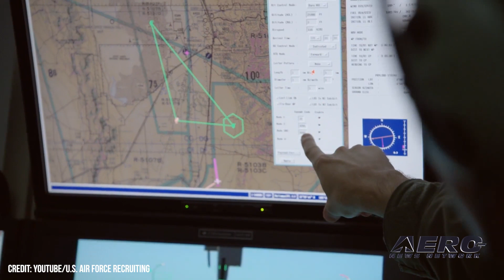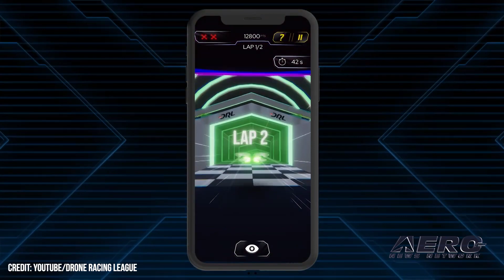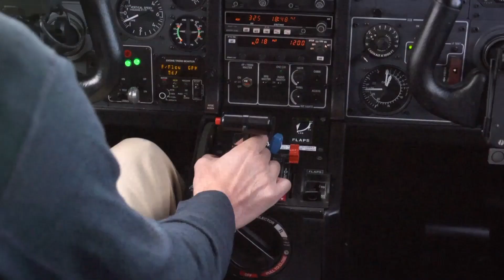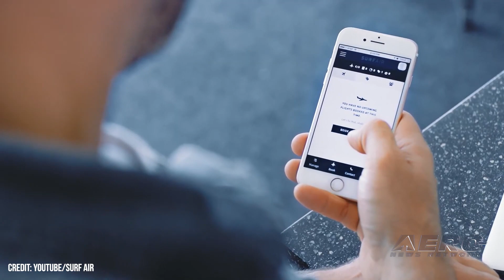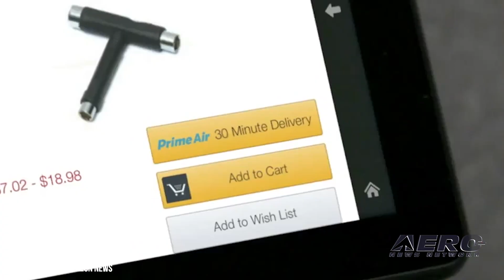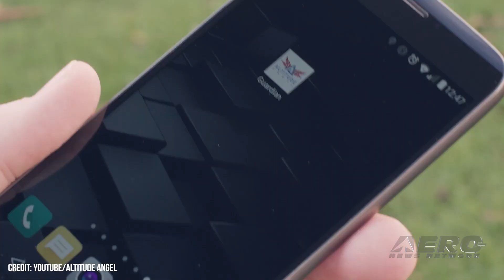Airborne-UnCrewed 05.24.22: USAF and DRL, Amazon Drones, UK’s ‘Angel’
Also: Pilotless Airplane--Oooppps, Surf Air Mobility, Starliner Docks, Easy Aerial

The United States Air Force (USAF) and the Drone Racing League (DRL) have apparently expanded their efforts to accelerate the recruiting and training of drone pilots, in the hopes of supplying new talent to the USAF. For the past five seasons, the USAF has renewed its partnership with the DRL, capitalizing on the latter’s expertise in marketing and attracting talent for its annual first-person view (FPV) drone racing competitions. Amazon received Part 135 Air Carrier Certification in August 2020. In Jun 2021, an Amazon ‘Prime Air’ drone crashed in eastern Oregon, sparking 25+ acre fire. Another test flight weeks later resulted in a crash when the drone’s motors failed in flight, causing it to hurtle 150+ feet to the ground. The MK27 drones they seem to favor weigh almost 90lbs, and have the potential to cause significant injury or possibly death to the unwitting. Altitude Angel, a Unified Traffic Management (UTM) technology provider announced the planned deployment of aviation-grade Airborne Dependent Surveillance-Broadcast (ADS-B) sensors to create a broader network of ADS-B data. The effort seeks to build on technologies that are incorporated into solutions and also enable integration of automated drones into the U.K. airspace. All this -- and MORE in today's episode of Airborne-UnCrewed!!!

Airborne-UnCrewed 05.24.22 is chock full of info in this Weekly News Episode, Tuesday, May 24th, 2022... Presented by Aero-TV veteran videographer and Airborne Hosts Holland Lee, and is supported by ANN CEO/Editor-In-Chief Jim Campbell, and Chief Videographer Nathan Cremisino, this episode covers:

USAF Races To Recruit Drone Pilots
Amazon Drones: A Crashing Good Deal?
UK’s ‘Angel’ Accelerating ADS-B RollOut
Pilotless Airplane Makes 14th Hole: No Injuries!
Surf Air Mobility On A Growth Splurge
Boeing’s Starliner Docks to Station for Cargo and Test Ops
Aero-TV At AUVSI2022: Easy Aerial: Tether or Pursue